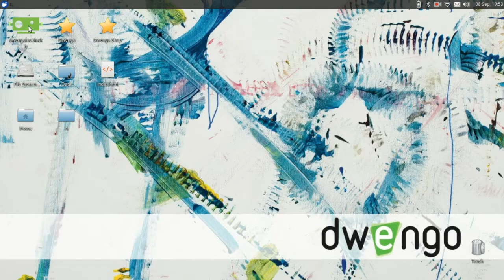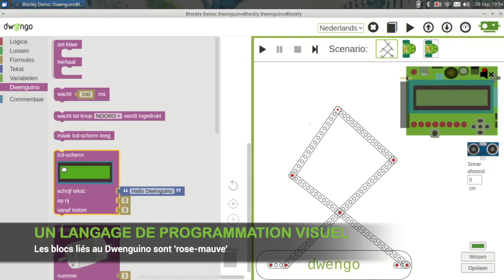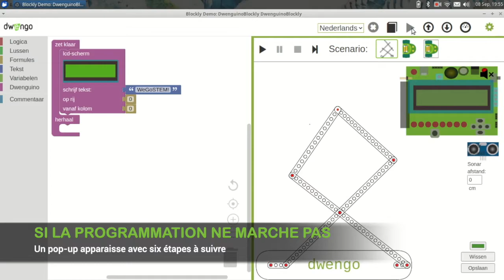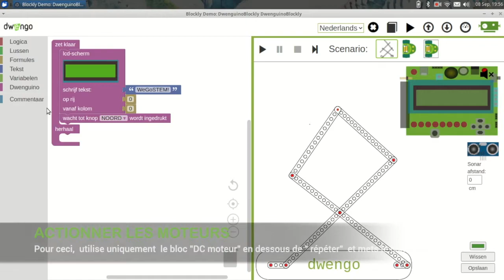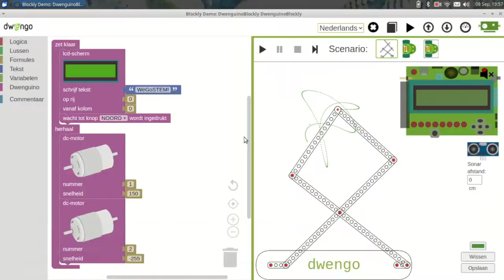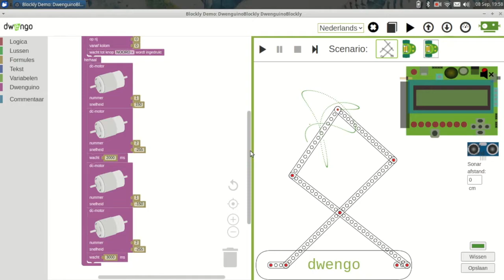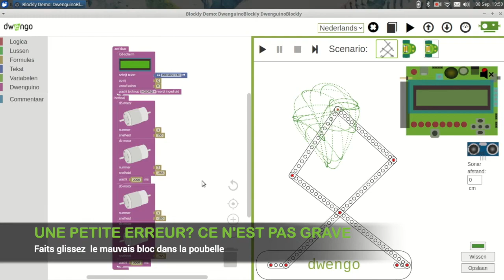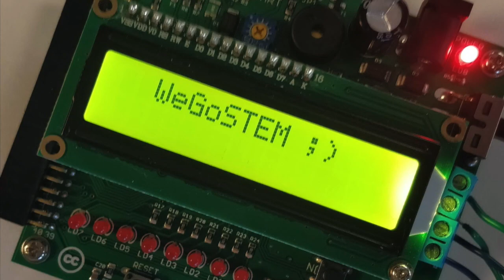WeGoSTEM instruction programmation